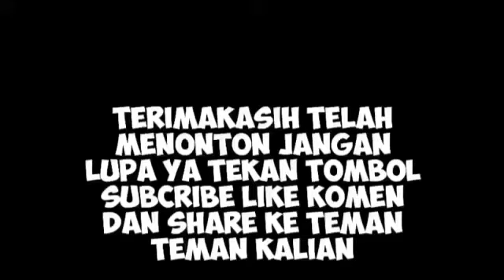MEMBUAT BUTTER CREAM |||||| LEK BINGAH